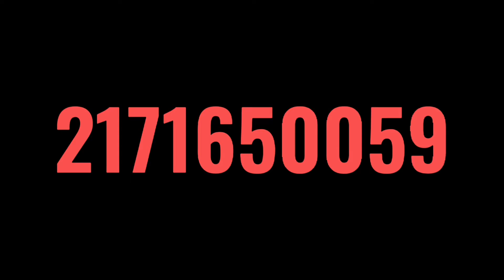Steven Yoshua (2171650059) - Ringkasan Buku Pengantar Ilmu Hukum karya R. Soeroso, S.H.